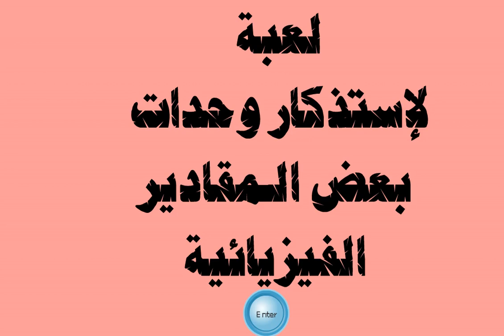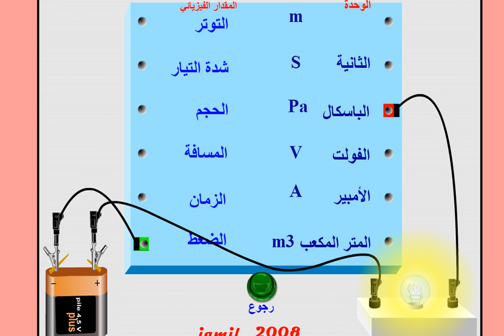2020 02 24 at 17 53 30